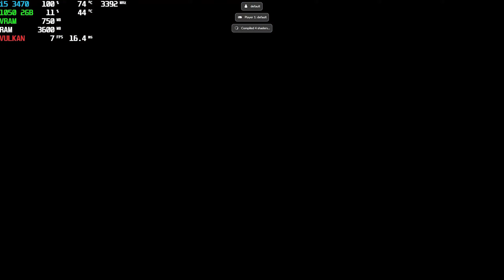i5 3470 + GTX 1050 | Zelda Breath of The Wild | Cemu 1.21.0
I'm really happy to see that you guys like my videos, more benchmarks, and performance videos coming soon.

Cemu 1.21.0
Internal Resolution is 1080p

My Rig:

Dell Optiplex 3010 Mini Tower
Intel Core i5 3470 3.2 GHz
2x4GB RAM 1600 MHz Dual Channel
NVIDIA GTX 1050 2 GB Zotac Mini
SSD Kingston A400 240 GB at SATA II Speed
Windows 10 Pro 64 Bits Build 2004